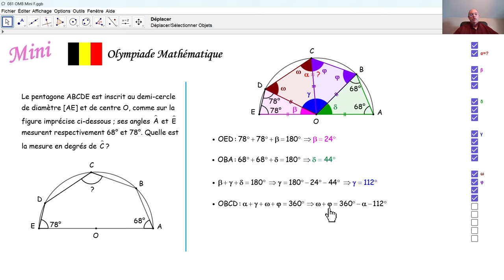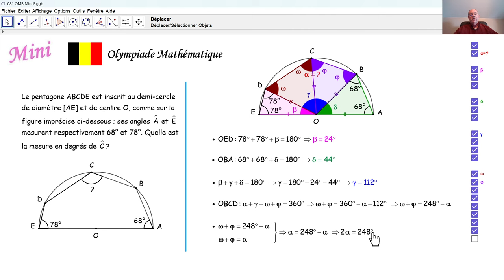Olympiade mathématique Finale 2023 Mini 081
Nous résolvons une tâche de la finale de l'olympiade mathématique belge 2023 mini.